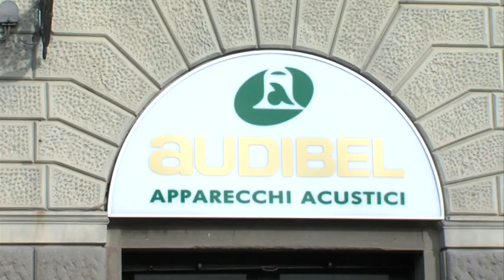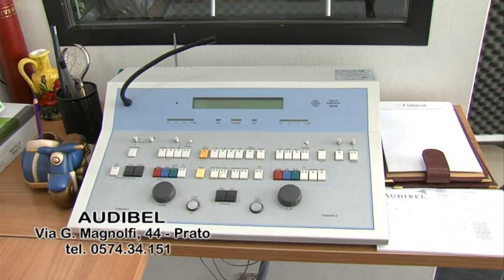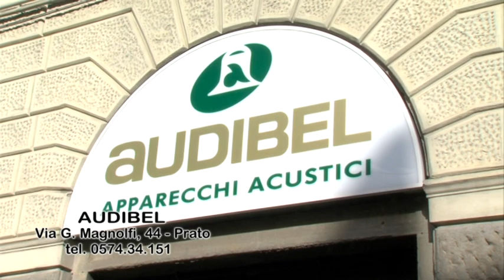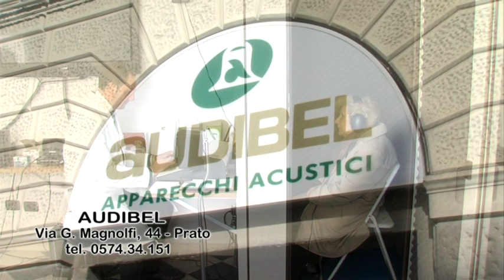Audibel Shopping 2012.mpg